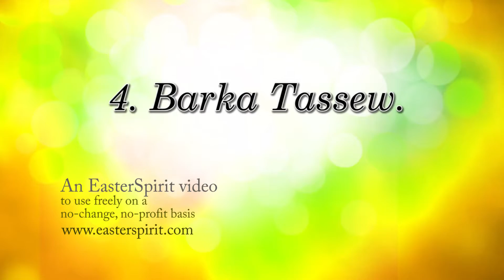ZF4. Barka Tassew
Barka Tassew